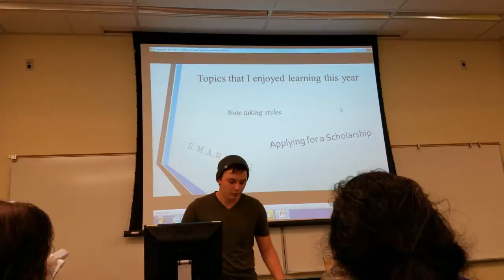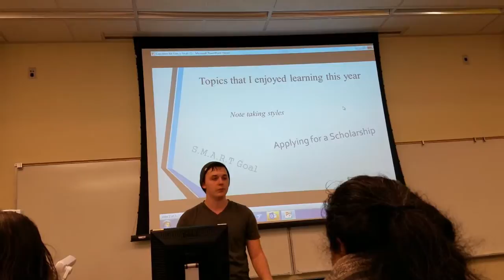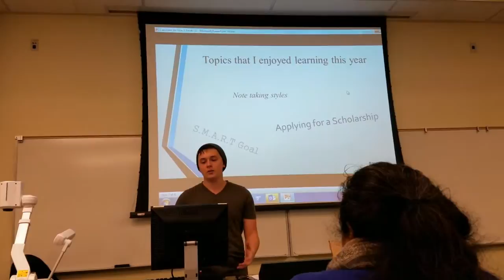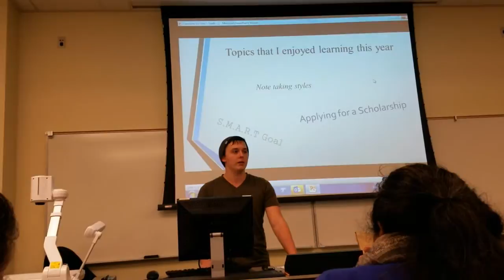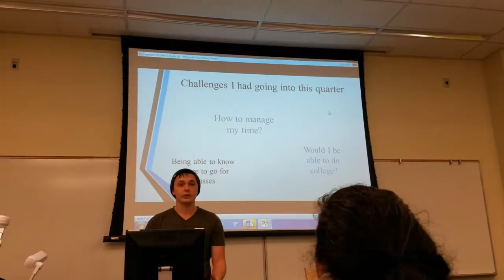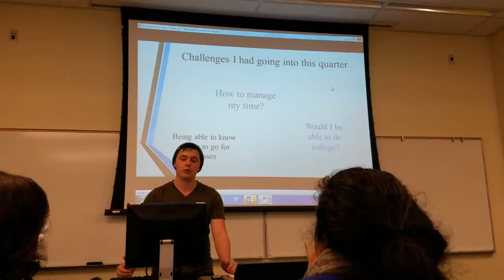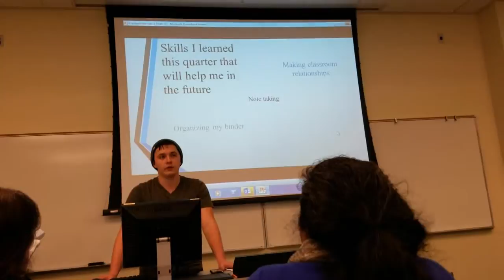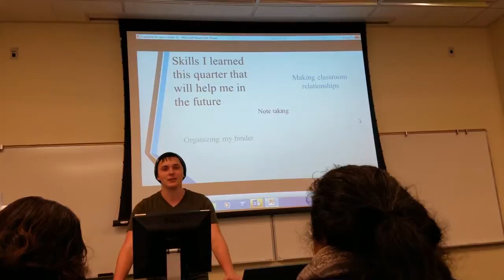Capstone Presentation - Nicholas Miles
Thursday, Dec 8, 2016